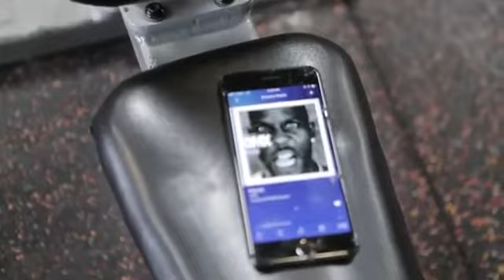Melhor Mix de Músicas Para Treinar 2021♪ Músicas Para Malhar 2021 💪 Academia Motivação 2021 #59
𝐂𝐨𝐧𝐡𝐞𝐜̧𝐚 𝐚 𝐄𝐃𝐔𝐂𝐀𝐅𝐈𝐓 𝐚𝐠𝐨𝐫𝐚 𝐞 𝐭𝐞𝐧𝐡𝐚 𝐚𝐜𝐞𝐬𝐬𝐨 𝐚 𝐦𝐚𝐢𝐬 𝐝𝐞 𝟒𝟓𝟎 𝐚𝐮𝐥𝐚𝐬 𝐆𝐑𝐀𝐓𝐔𝐈𝐓𝐀𝐒 𝐝𝐢𝐬𝐩𝐨𝐧𝐢́𝐯𝐞𝐢𝐬 𝐞𝐦 𝐧𝐨𝐬𝐬𝐨 𝐬𝐢𝐭𝐞.😱 𝐒𝐚𝐢𝐛𝐚 𝐌𝐚𝐢𝐬 𝐀𝐪𝐮𝐢

𝐕𝐨𝐜𝐞̂ 𝐭𝐞𝐦 𝐝𝐢𝐟𝐢𝐜𝐮𝐥𝐝𝐚𝐝𝐞𝐬 𝐩𝐚𝐫𝐚 𝐞𝐦𝐚𝐠𝐫𝐞𝐜𝐞𝐫?

[00:00:00​]  -  Eminem - Till I Collapse (NEFFEX Remix)
[00:03:17​]  -  NEFFEX - Destiny 🙌   [Copyright Free]
[00:06:44​]  -  NEFFEX - Greatest ☝️ [Copyright Free] Copy (2)
[00:09:40​]  -  NEFFEX - Hometown 🔥 [Copyright Free]
[00:13:15​]  -  NEFFEX- Failure 🔥 [Copyright Free] Copy
[00:18:32​]  -  NEFFEX - Best of Me 🤘 [Copyright Free]
[00:22:19​]  -  NEFFEX -  Make It  (Official Video)  Fight Back The Collection  OUT NOW!
[00:26:33​]  -  NEFFEX - Alive [Copyright Free]
[00:29:33​]  -  NEFFEX - All These Thoughts [Copyright Free]
[00:32:12​]  -  NEFFEX - Can't Lose [Official Video]
[00:35:02​]  -  NEFFEX - Careless 💔 [Copyright Free] Copy
[00:39:59​]  -  NEFFEX - Fight Back (BLENDER Remix) [Copyright Free]
[00:42:51​]  -  NEFFEX - Fight 👊 [Copyright Free]
[00:45:58​]  -  NEFFEX - Graveyard [Copyright Free]
[00:48:52​]  -  NEFFEX - Light It Up🔥🤘 [Copyright Free]
[00:52:29​]  -  NEFFEX - Never Give Up ☝️ [Copyright Free]
[00:56:41​]  -  NEFFEX - Never Hold Back 🤘 [Copyright Free]
[00:59:23​]  -  CØDE - Get The Party [NCS Release]
[01:02:03​]  -  Desmeon - Hellcat [NCS Release]
[01:05:49​]  -  Different Heaven - Nekozilla [NCS Release]
[01:08:35​]  -  Disfigure - Blank [NCS Release]
[01:12:04​]  -  Distrion & Alex Skrindo - Entropy [NCS Release]
[01:15:20​]  -  Electro-Light - Symbolism [NCS Release] - Copy
[01:20:12​]  -  Itro & Tobu - Cloud 9 [NCS Release]
[01:24:47​]  -  Janji - Heroes Tonight (feat. Johnning) [NCS Release]

Neste canal você encontrará uma grande variedade de músicas eletrônicas motivacionais para academia. Tentamos encontrar a melhores músicas de alta qualidade e mais agradável para motivar você.
▽ Todos os direitos pertencem aos seus respectivos proprietários. Se algum dono da trilha ou fundo usado nesta mixagem estiver insatisfeito, por favor não nos informe, entre em contato conosco. Forneceremos os créditos apropriados ou removeremos o vídeo se você solicitar.

musicas eletronicas
nova música eletrônica
exercicio em casa
treino em casa
exercicios em casa
musica para caminhada

ID: 1EbknDAC